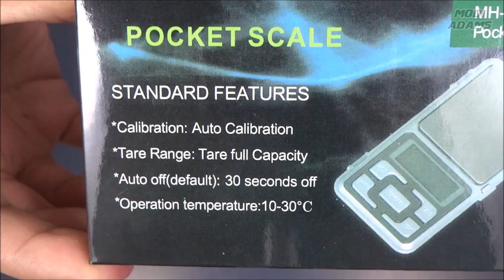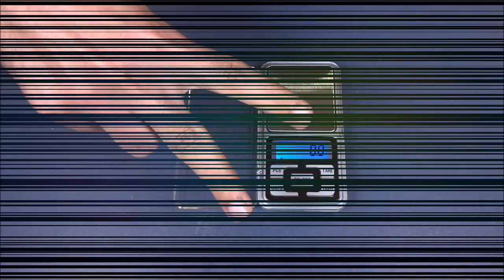Pocket Sensitive Scale Unboxing & Review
A 0.1 sensitive scale that can measure weights up to 500 grams which may come in handy to weight gems, jewelry and different tiny objects even out of curiosity :D ! or maybe you wanna be the next Heisenberg & you wanna weight your patches lol